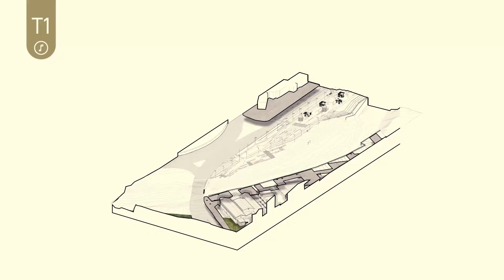Así avanza Parque Pacífico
El Parque Pacífico, un proyecto movilizador de renovación urbana de la Alcaldía de Cali, liderado por la Secretaría Distrital de Cultura, alcanzó un 13 % en sus avances de obra sobre la calle 26 Norte, frente a la Terminal de Transportes.

La construcción se adelanta frente a la Terminal de Transportes sobre la Avenida 2 Norte, entre las calles 26 y 32, cerca al Parque del Avión. Involucra a los barrios Fátima, Berlín y Prados del Norte.